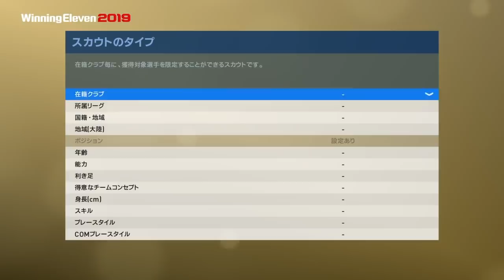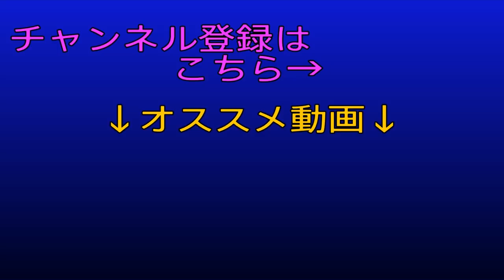#224 ウイイレ2019 レジェンド確定スカウトの組み合わせ Part 3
今回は「コムチャレ報酬でもらったスカウトの組み合わせ Part 3」です。
なるべく安くなるような組み合わせを出してますが、変動すると思うので一度確認してから取るのをおすすめします！

違うジャンルの動画もあげたりするので、必要なものだけ見たい方は是非通知をオフにしてください(^^)